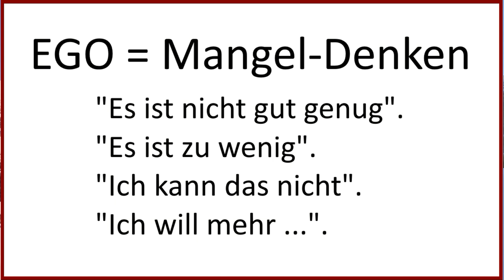Ego-Training [Sofort leichter werden] Fallbeispiel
So viele Meschen drehen aktuell am Rad - kommen nicht zurecht, ärgern sich, machen sich und andere verrückt. Wie kann man damit umgehen? Viel Spaß mit diesem Video!

👍 Power-Kick (KOSTENFREI) für mehr Klarheit und Schwung. (Klick hier!)

👍 DANKE:
Und danke, dass du das Video anderen Menschen weiterleitest, denen es auch helfen kann.

👍 ÜBER JOHANNES STARK:
Er ist seit über 20 Jahren als Life- und Business-Coach tätig.